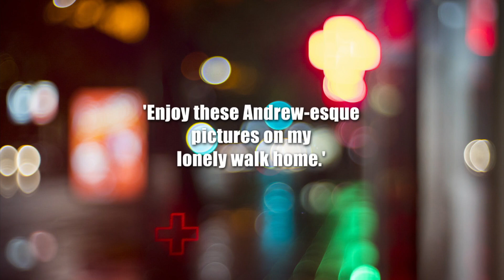Ketie Jones es atacada mientras caminaba de regreso a casa | Investigación en curso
Ketie Jones decide ir sola a casa después de salir con amigos, pero a pocos minutos de llegar a su destino es atacada brutalmente.